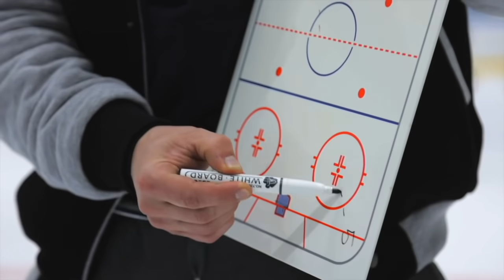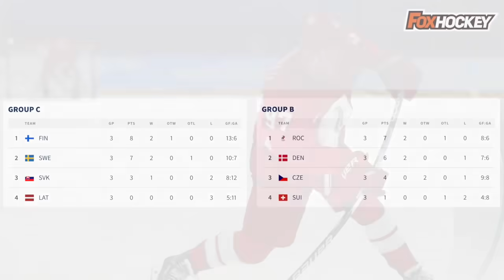Финал Олимпиады-2022: Россия-Финляндия! Хуже соперника не придумать? Пора снимать финское проклятие!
Вот и настала пора решающего матча Олимпиады-2022 в Пекине. Самая важная игра на этом турнире - Россия против Финляндии. Кто же выиграет золотые медали? Пишите ваше мнение в комментариях. А сейчас мы разберём игру обеих команд и постараемся понять, кто же фаворит этого противостояния. Усаживайтесь поудобнее - мы начинаем.

Текст: Максим Гаращук
Монтаж и озвучка: Филипп Олешев